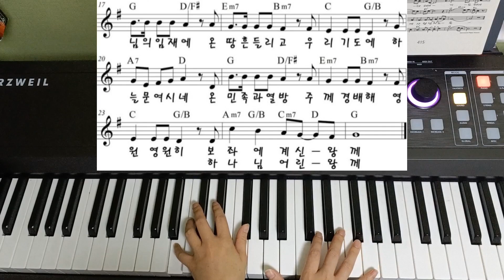[교회 반주] 피난처 되시는 주 예수 피아노 악보 & 반주 영상 [Jesus, our refuge] CCM Easy Piano Chord Play & Score